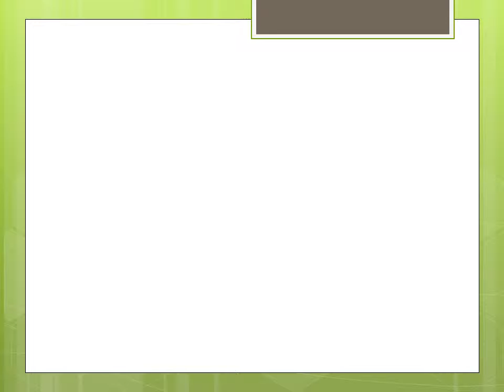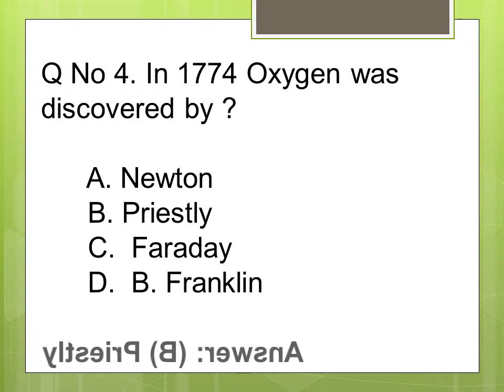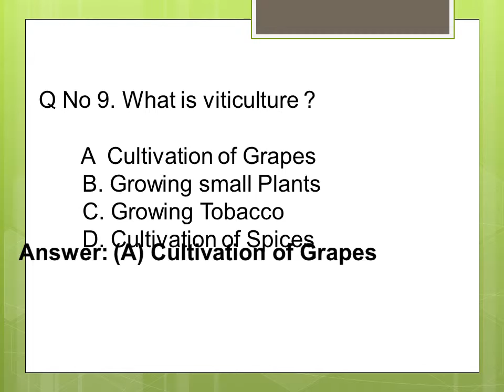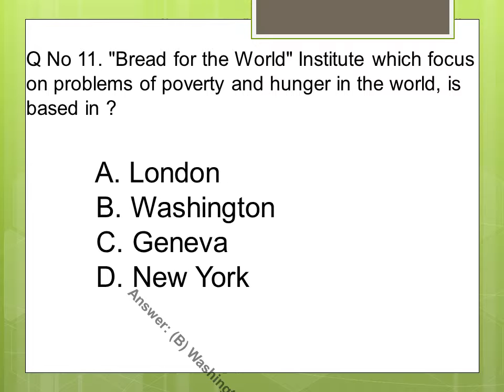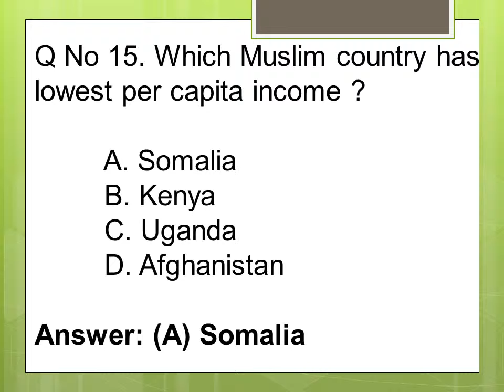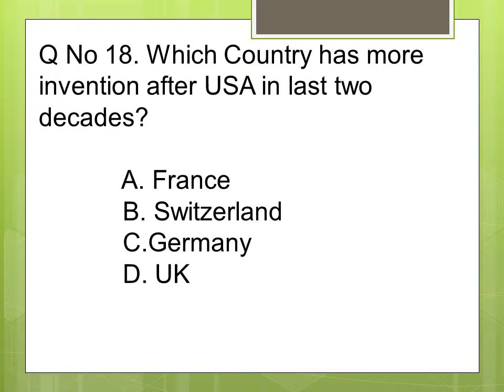Current Affair Past Papers Mcqs With Answer | IQ Test Key of Knowledge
We Provide you Best Knowledge in Mcq's. You Watch Video and Check your IQ.

IQ Test | Brain Game | Key of Success | Test your Brain | Question with Answer | IQ Level | Seek Knowledge | Helpful IQ Test | Gain Brain | Study Matter | Model Papers | Get Set Knowledge | Question with Answer Mcqs | Read for Success | IQ Power | Get Set Brain

We also provide it in